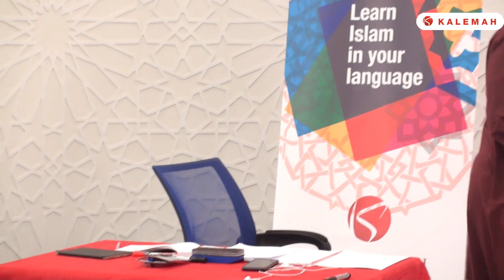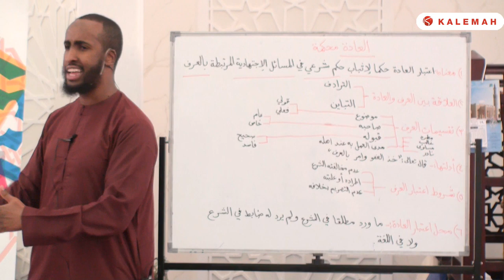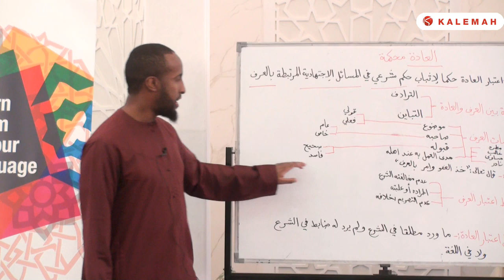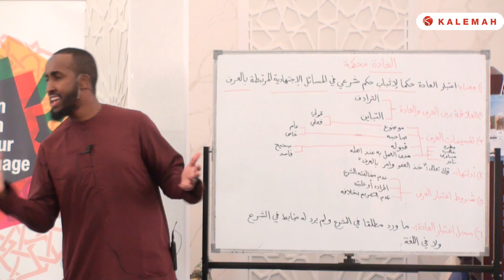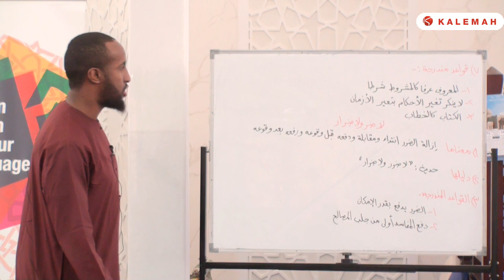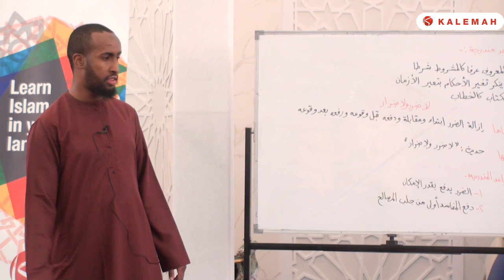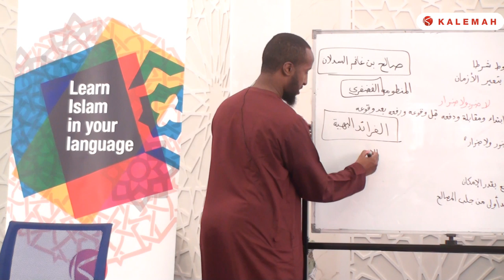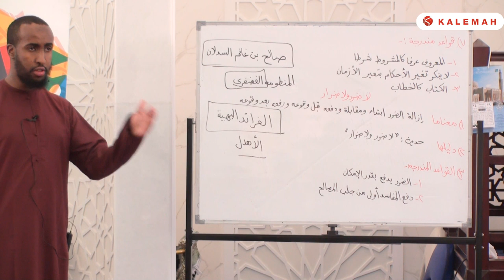Part 4/4 || Al-Qawâid Al- Fiqhiyyah || Ustadh Abdulrahman Hassan